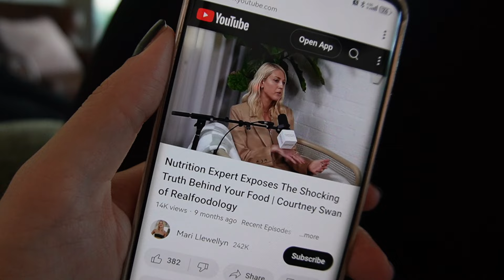VLOGTOBER /12/ svekrvin rodjendan / nasi razgovori u voznji